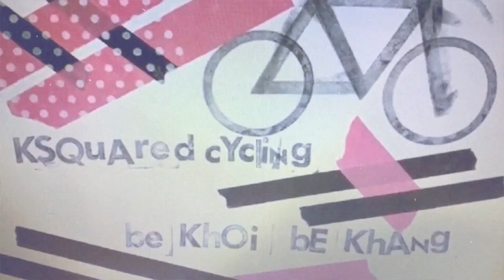🏁🔥Lake Louisa Summer Circuit Series A-Race #7- Series Finally🔥🏁 July 6, 2022